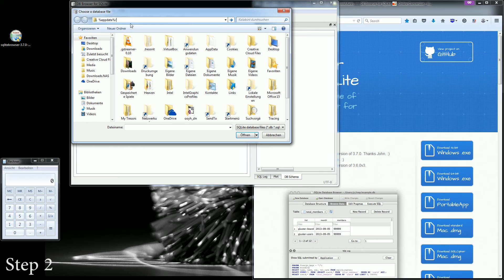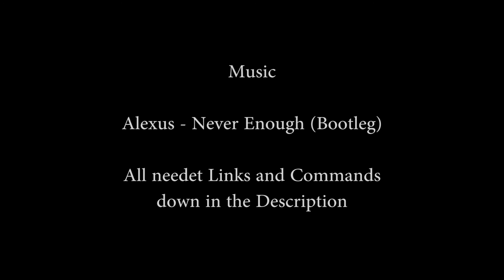How to find Skype account Age (Skype V7 or lower)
This is a small Tutorial for finding out the Skype Account age

UPDATE: This Tutorial is only for Skype Version 7 or lower

Abstract: For this, one external Program is required, and a bit of Searching for a file on the Computer.

Now, first a bit Information: Skype stores part of its Data in form of a SQL file, which is like a Office Cabinet.
So to get access we need a program which can read this File format, in this case we will use SQL-Lite browser (which is free btw).

1.  click on the Download link (to be sure it works, click on the 32 Bit link, I used the 64 Bit Version in this Tutorial).
Install it, and run it.

2. Here click on "Open Database", type (or paste) "%appdata%\skype" into the Adressbar, press enter, search for the Folder with the Name of the Account you want to find the Age,
Open it, and there open up the "main.db" file.

3. Here, you open the Tab "Run SQL (or at least the last one of the Tabs) type in (or paste) "SELECT registration_timestamp from Accounts" which will give you a value here.

4. As you can see, it’s just a large number, so it needed to be converted to a "Human Readable date". Most Skype timestamps you will find in this DataBase are in the so called UNIX time format, which is defined as the number of seconds that have been passed since midnight of the beginning of the Year 1970 Coordinated Universal Time.
The clue: this number isn’t. It’s the number of Minutes since then, so we need to multiply it with 60 to get seconds out of it.
Copy the Number into the Calculator, multiply it with 60, and copy the Result again.

5. With the result we can go to a UNIX time converter page (for example this enter the Number and finally get the Skype account creation date.
I hoped you liked this Tutorial, if yes, please let a like here and if you have any question, just type them in the comments below, I will try to help.